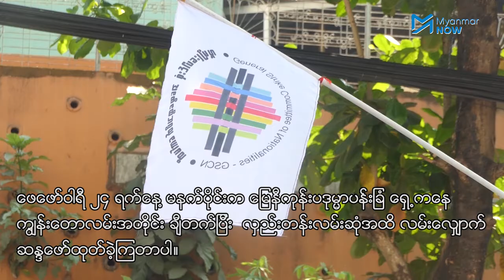စစ်ကောင်စီဆန့်ကျင်ရေး လူမျိုးပေါင်းစုံသပိတ် မြေနီကုန်းမှ လှည်းတန်းအထိချီတက်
ဖေဖေါ်ဝါရီလ ၂၄ ရက်နေ့ နံနက်ပိုင်းတွင် စစ်ကောင်စီဆန့်ကျင်ရေးအတွက် တိုင်းရင်းသားလူမျိုးပေါင်းစုံပါဝင်သည့် လူဦးရေထောင်နှင့်ချီသည့် လူမျိုးပေါင်းစုံသပိတ်စစ်ကြောင်းသည် မြေနီကုန်း ပဒုမ္မာပန်ခြံအရှေ့မှ လှည်းတန်းလမ်းဆုံးအထိ ချီတက်ခဲ့ကြသည်။

စစ်အာရှင်စနစ်ဖြုတ်ချရေး၊ ဖက်ဒရယ် ဒီမိုကရေစီပြည်ထောင်စုပေါ်ပေါက်ရေး၊ ၂၀၀၈ ဖွဲ့စည်းပုံဖျက်သိမ်းရေး၊ မတရားဖမ်းဆီးခံထားရသူများ လွှတ်ပေးရေး စသည့် ကြွေးကြော်သံများကို ချီတက်ရာ လမ်းတလျှောက် ကြွေးကြော်ခဲ့ကြသည်။